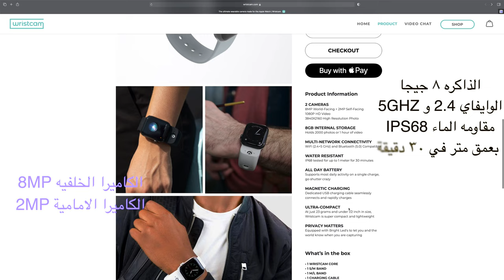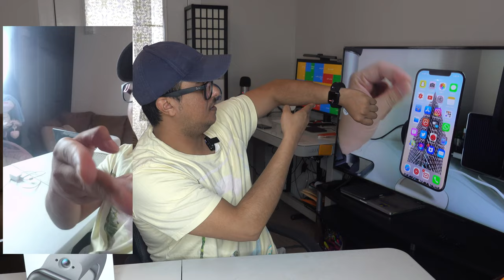مراجعة كاميرا ساعه ابل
رابط موقع الساعة

للحوالات الدوليه الآيبان
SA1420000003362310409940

رابط فيديو الخلفيات
ـ
قروب خلفيات للايباد
ـــــــــــــــــــــــــــ

انستغرام Instagram